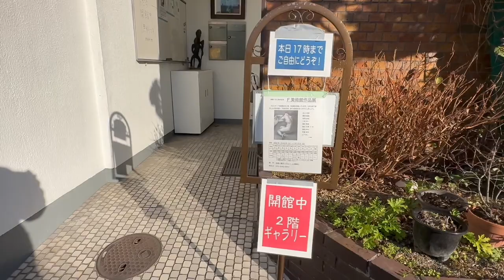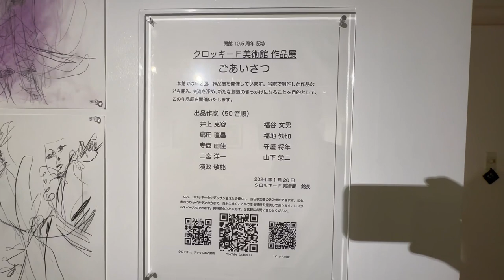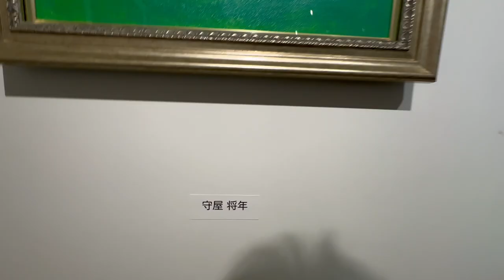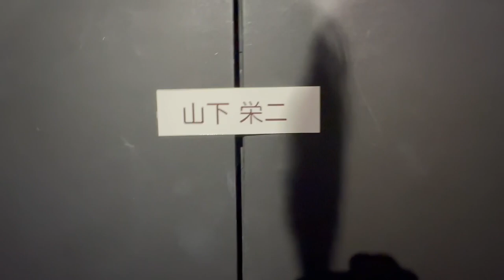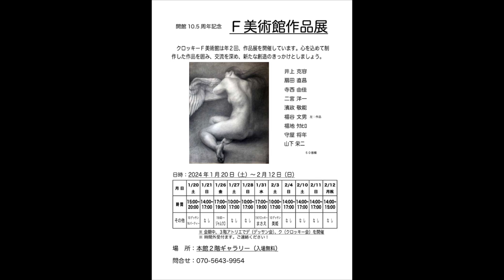クロッキーF美術館 作品展（10.5周年）当館２階ギャラリー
クロッキーF美術館は年2回、作品展を開催しています。心を込めて制 作した作品を囲み、交流を深め、新たな創造のきっかけとしましょう。会場にお越しの節は、動画末尾にあるチラシをご覧ください。名古屋駅からは地下鉄「桜通線」で14分。心よりお待ち申し上げます。

期間：2024年1月20日（土）〜2月12日（月祝）
場所：クロッキーF美術館２階ギャラリー

出品作家(50 音順)
井上 克容
扇田 直昌
寺西由佳
二宮 洋一
濱政敬能
福谷 文男
福地 タカヒロ
守屋将年
山下 栄二

作品解説
本美術館で制作された作品が中心に展示されています。よくご覧になると、同じモデルさんが繰り返し描かれていることがわかるでしょう。そして、作家さんによって異なる表現、異なる作品に仕上げっていることがわかります。また、この美術館作品展は半年ごとに開催されているので、作家さんの表現の歴史をご覧になることもできると思います。さらに、美術モデルさんの変遷やその成長もご覧になることができると思います。

ご案内
当館主催のクロッキー会やデッサン会は入会費なし、当日参加費のみご参加できます。初心者の方からベテランの方まで、自由に描くことができる場所を提供しております。レンタルスペースもできます。

公開日：2024年1月27日
公開許可：美術モデルに公開許可取得済み
監督、責任者：クロッキーF美術館館長